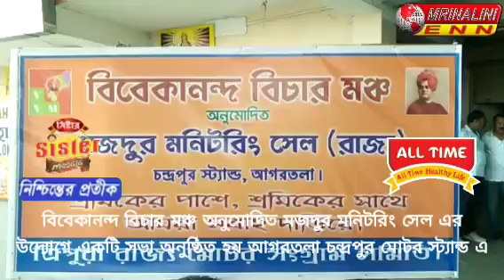বিবেকানন্দ বিচার মঞ্চ অনুমোদিত মজদুর মনিটরিং সেল এর উদ্যোগে একটি সভা অনুষ্ঠিত হয়